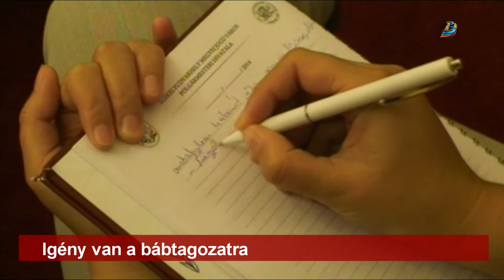Igény van a bábtagozatra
A felmerült problémák ellenére is sikeres évadot zár a Tomcsa Sándor Színház. A székelyudvarhelyi intézmény vezetői a színház előterében tartott sajtóértekezleten elmondták: bár a SÖR, azaz a Shakespeare Összes Röviden, valamint a szilveszteri produkció elmaradt, így is 172 előadást játszottak 2014 szeptembere és 2015 júniusa között.